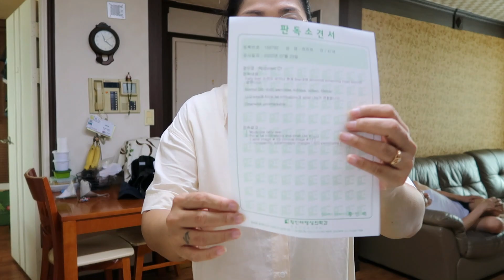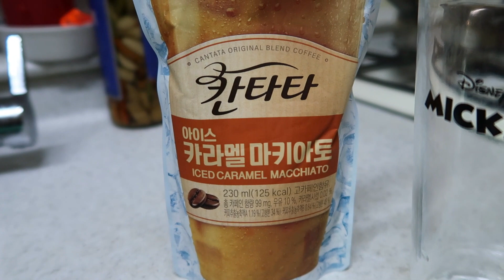GINATAANG TALONG / MAY NARAMDAMAN AKONG SAKIT / RESULTA NG CT SCAN KO.....NATAKOT AKO!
hello guys new video here
maraming salamat po sa nyong supporta